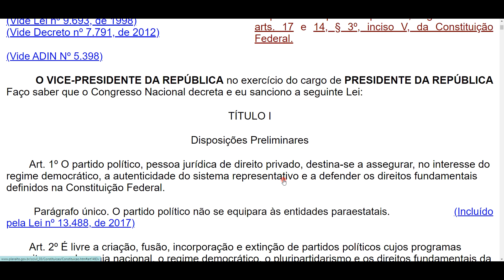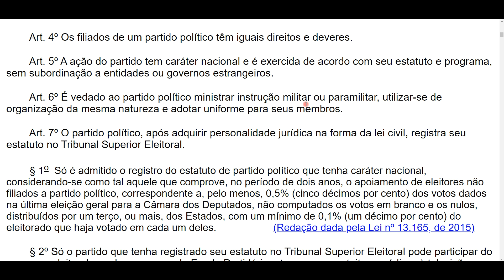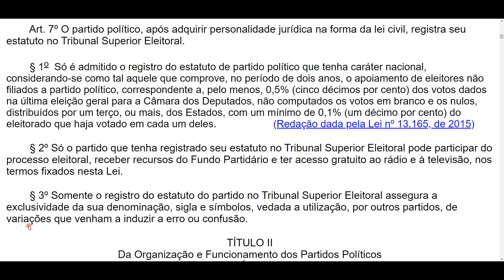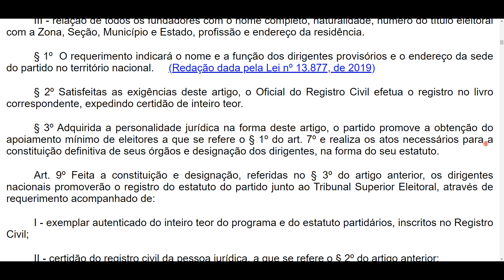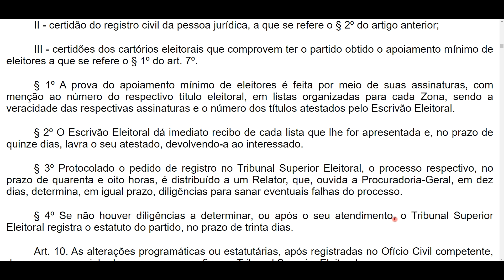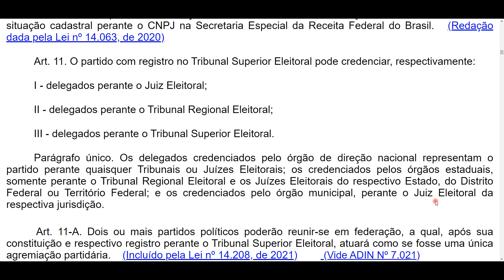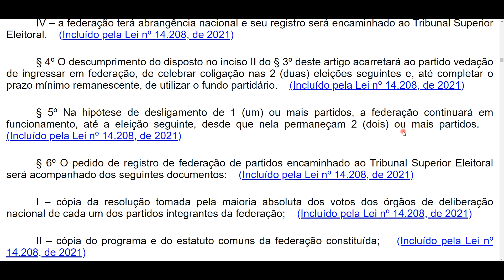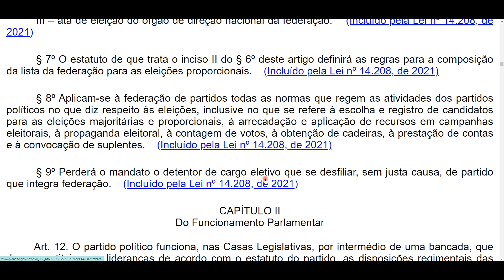Lei nº 9.096/1995 em ÁUDIO - Criação e Registro dos Partidos Políticos - Do art. 1º ao 11-A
Áudio da Lei dos Partidos Políticos (Lei 9096/95), aqui atualizada, de acordo com Lei 14.291 de 2022. Importante lei para o Direito Eleitoral, é cobrada em concursos de TRE, TSE, etc.

Acompanhe a leitura da Lei dos Partidos Políticos pela PLAYLIST para não perder a continuação!

Do art. 1º ao 11-A
TÍTULO I - Disposições Preliminares
TÍTULO II - Da Organização e Funcionamento dos Partidos Políticos
CAPÍTULO I - Da Criação e do Registro dos Partidos Políticos

*Atualizada até a Lei nº 14.291 de 2022.